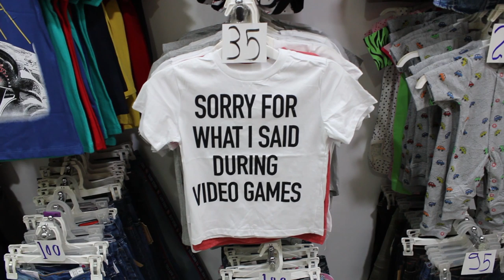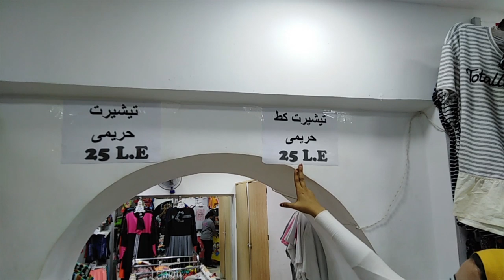وكالة_البلح_بخامتها_اسعارها_جبتهلكم_بمحلات_بيبو_01210217659_لحجز_جملة_لكل_محافظات